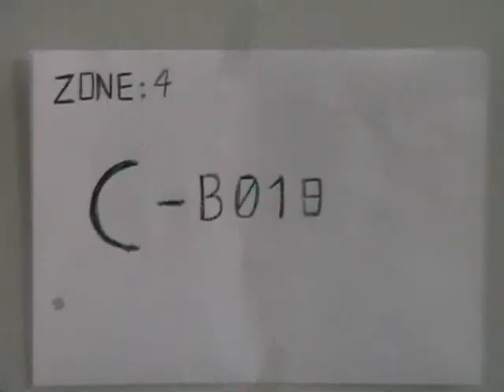What a Wonderful World (Part 1)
the world as we know it...
has changed...

A film by SPiDERBALL Productions (GER)